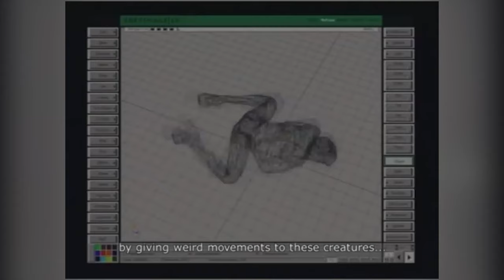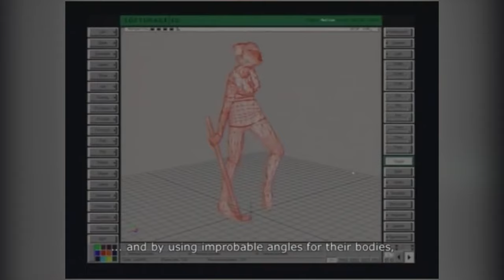Why we’ll never get a Silent Hill 2 story again | Andy’s Awesome Anecdotes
In the first episode of Andy's Awesome Anecdotes we talk about Silent Hill 2 and why we probably never get such a complex and interesting story ever again.